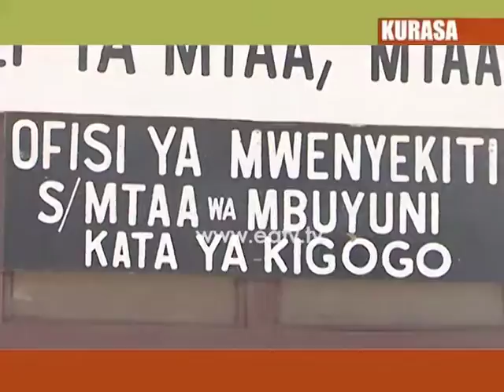Viongozi wasimamizi wa uchaguzi wakumbushwa majukumu yao